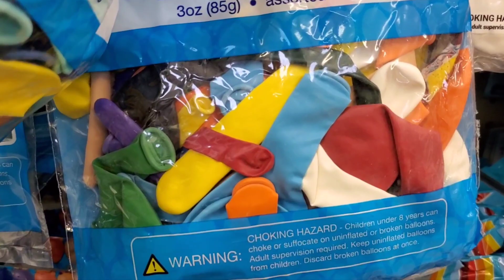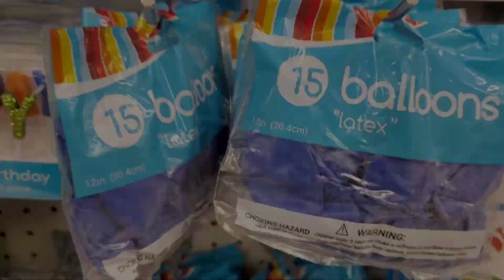VLOGMAS DAY 9: Creating a Winter Wonderland❄️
VLOGMAS DAY 9: creating a Winter Wonderland DITL + shopping + Winter Wonderland